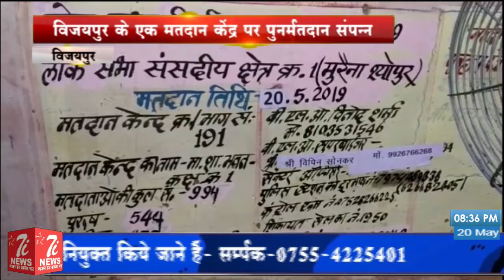20 May 2019 | मध्यप्रदेश की बड़ी खबरें | Hindi News | News Today Bulletin| India News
7i News channel, broadcast news related to national and international, government, politics, environment, sports of Madhya Pradesh, Chhattisgarh, Uttar Pradesh, Rajasthan and Uttarakhand. Here every information regarding  politics, social and economic geographical  is available. Also, we introduce you with special guests And also broadcast the story of the tourist site as well as studies related videos,